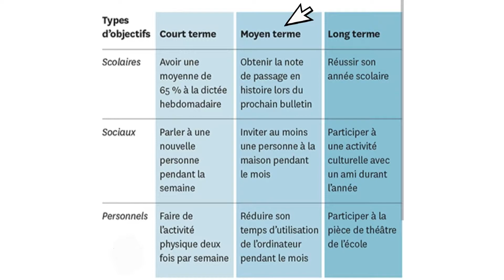Aprann fikse bi ou - Pati 1 (clean version)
L'art de fixer des buts. Développement personnel. Partage de savoir.